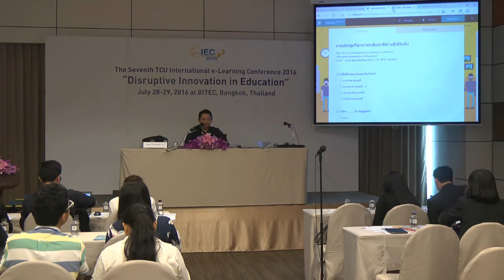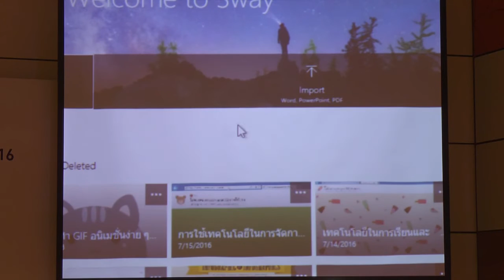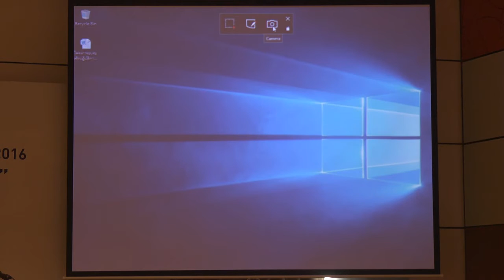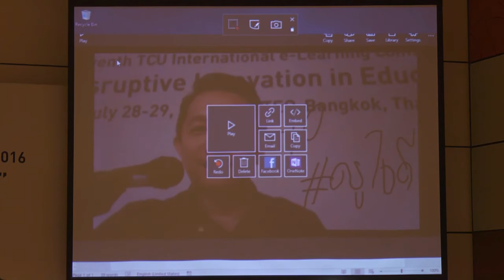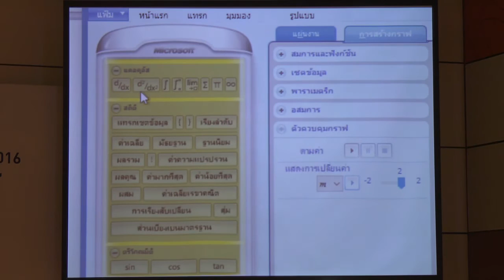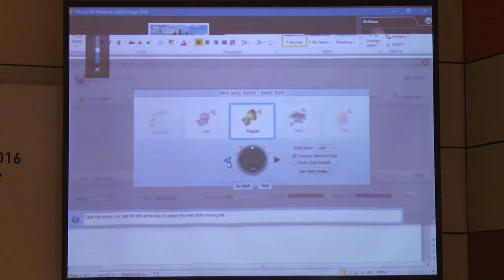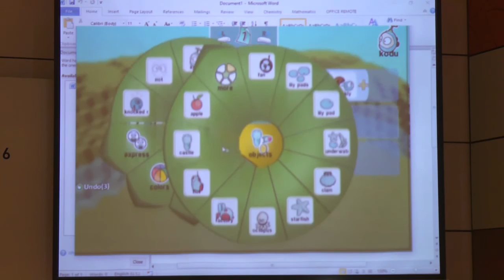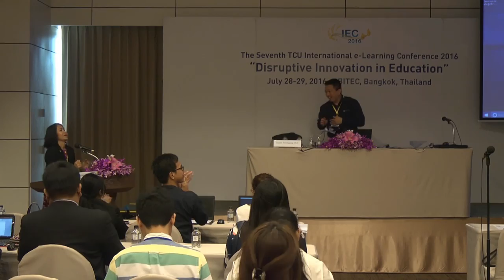Meet the Ultimate Education Tools 2/2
Supoet Srinutapong, Ph.D.